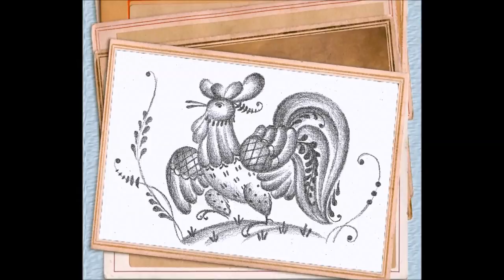Приглашение на бесплатный вебинар и курс по графике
Подробная информация и запись на курс "Ретро графика" здесь